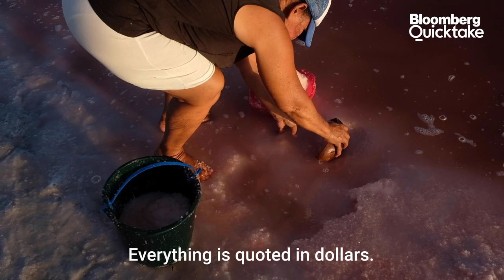Venezuela's Poverty Crisis Is Turning Salt Flats Into Crucial Income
The salt harvesters of Margarita island wake up hours before sunrise, pushing wheelbarrows and carrying rakes to the salt ponds of Pampatar, which shine a psychedelic pink in the glow of the early morning. To the tourists, the water appears surreal and other-worldly, but to the locals it means there’s money to be made.

In the glow of early morning, the Caribbean Sea shimmers a psychedelic pink in the pools that form along the eastern edge of Venezuela’s Margarita Island. To outsiders, the water appears surreal, other-worldly. To impoverished locals, it means there’s money to be made.

The pools cover salt flats that took shape centuries ago, and the pinker the water, the higher the density of salt coating the sea floor.

So they arrive early, pushing makeshift wheelbarrows and lugging rakes and shovels and begin plying a grueling craft with a method so low-tech that it would have been familiar to their ancestors.

They wade into the pools barefoot, feel gingerly around with their toes for the jagged edges of salt-crystal formations, rake the granules up, shovel them into the wheelbarrows and push them up onto shore, where they stack them into neat, pink mounds that dot the shore for as far as the eye can see. They bake the salt in the sun for a week or so till it turns white and then sell it to fishermen and cheesemakers and wholesalers.

The going price: about $0.02 per pound.